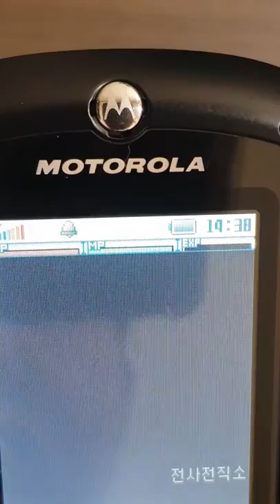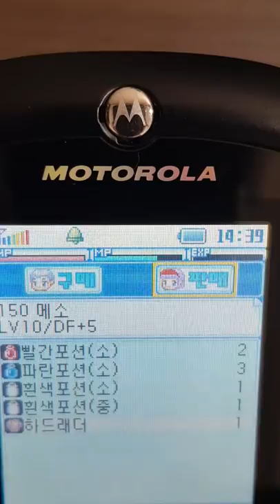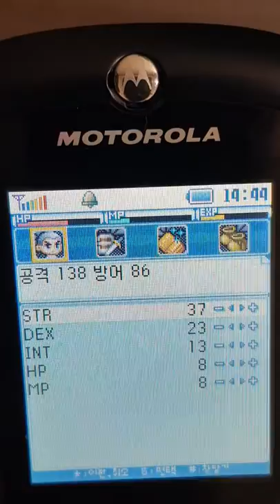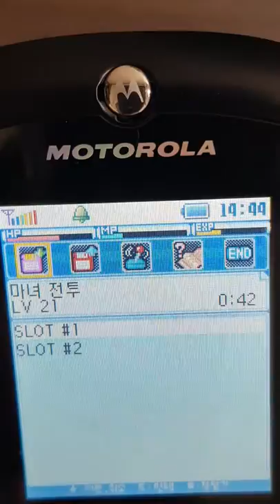[피처폰게임]메이플스토리 전사편 - 3. 헤네시스를 향해 (2)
ver 1.0.2
2차전직~마녀전 직전 (2차전직 전까지의 노가다는 생략)